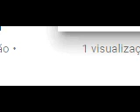XXXTENTACION x LIL UZI VERT EMOTION